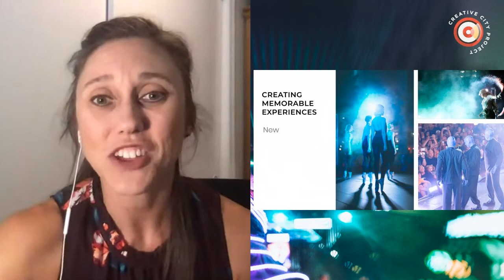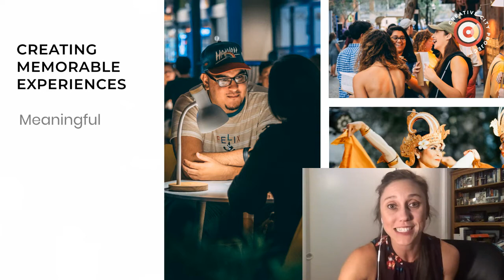Creating Memorable Moments – IMMERSE Artists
IMMERSE is all about creating meaningful experiences in the streets and public spaces of Downtown Orlando. Here are some helpful tips from artists' past installations and performances to help you create successful work.

The art that connects most at IMMERSE is :
Unexpected
New
Collaborative
Meaningful
Relational
Site Specific

In this video, you'll hear from IMMERSE Programming Director, Crystal Edwards. She is here to collaborate with artists to bring their creative dreams to life!